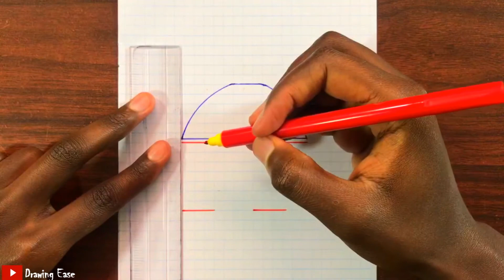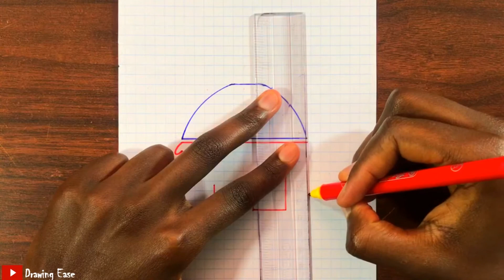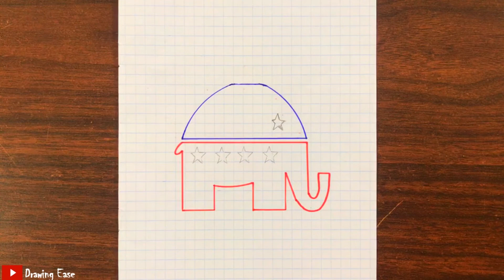How to Draw The Republican Party Logo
A little peek into the politics and election scene. Learn how we are drawing the republican party logo.